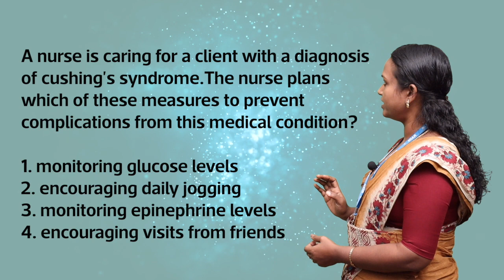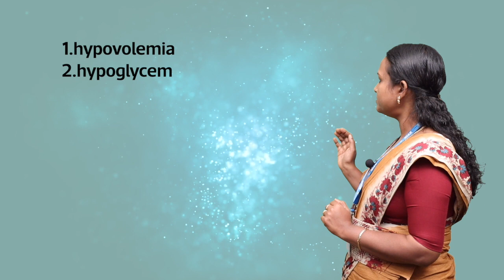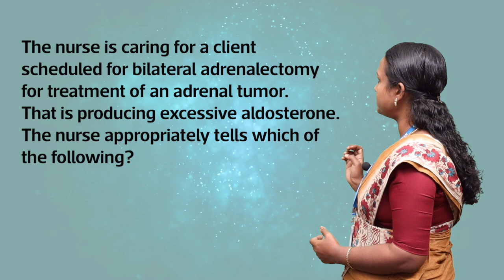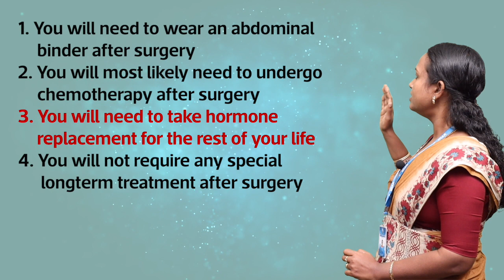Cushing's Syndrome - Discussion on Frequently Asked Questions | Nursing Exam Coaching Kottayam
Cushing's Syndrome - Discussion on Frequently Asked Questions